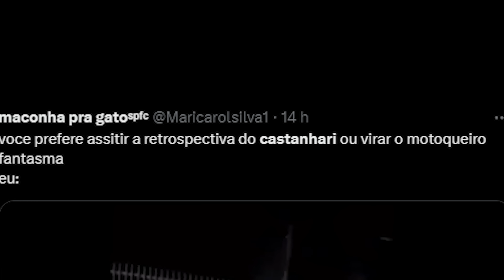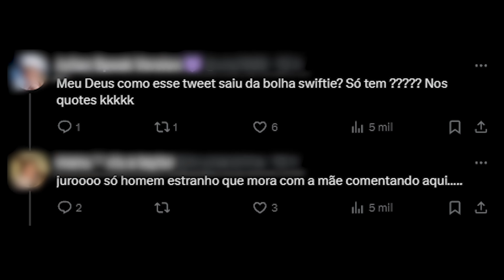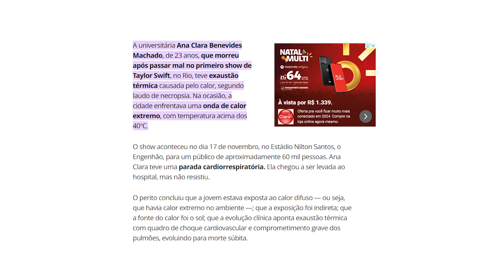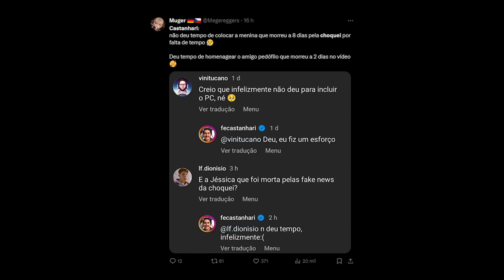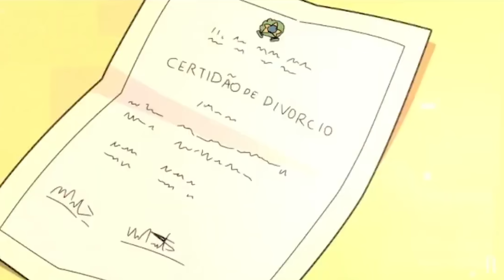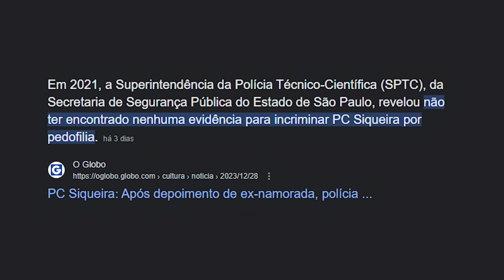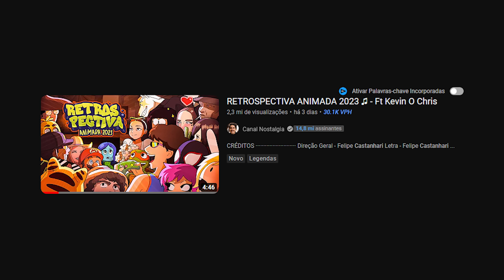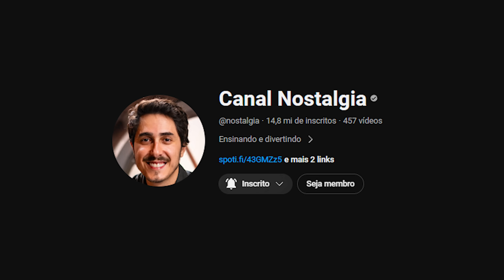ESSA SEM DÚVIDAS É A PIOR RETROSPECTIVA DE 2023!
Sobre o vídeo:
➥ a retrospectiva do castanhari deu o que falar viu...

Roblox: @imk4ry

♥  Editor ➧  @Katsuu_

🐯 Inscritos na postagem deste vídeo: 514K 🐯